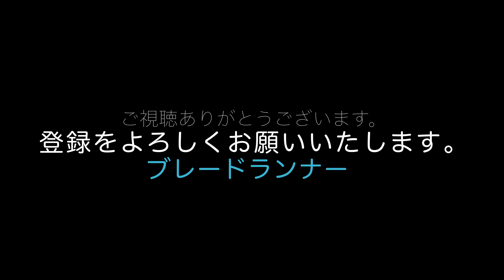第822話【テネレ700】釧路湿原を彷徨う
釧路湿原を見渡すことができる細岡展望台は最高ですね。また、「喫茶 かくれんぼ」いい場所でした。また行きたいものです。（北海道ツーリング2023）
The Hosooka Observatory is the best place to look over Kushiro Marshland. Also, "Cafe Kakurenbo" was a nice place. I would like to visit there again.